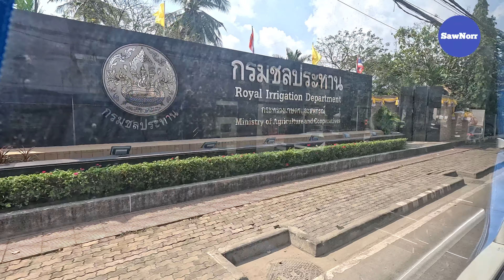รถเมล์​ สาย 104 ...นั่งจากจตุจักร​ - ปากเกร็ด | ซอนอ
รถเมล์​ สาย 104 ...นั่งจากจตุจักร​ - ปากเกร็ด